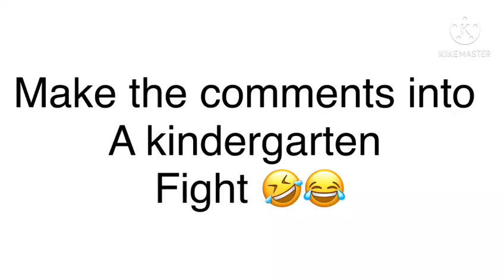just do it.